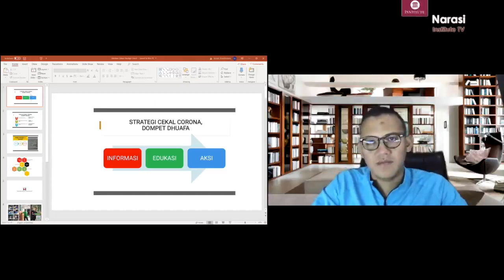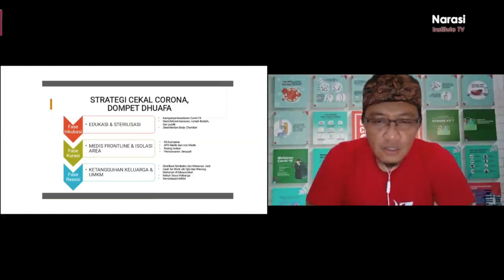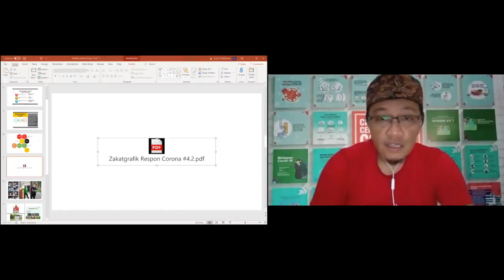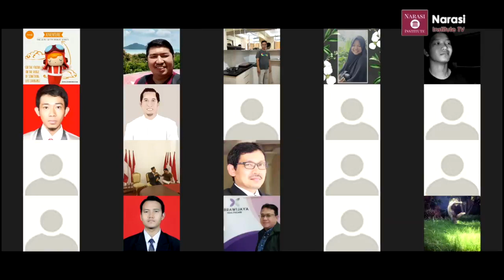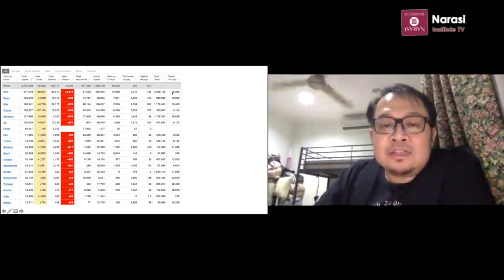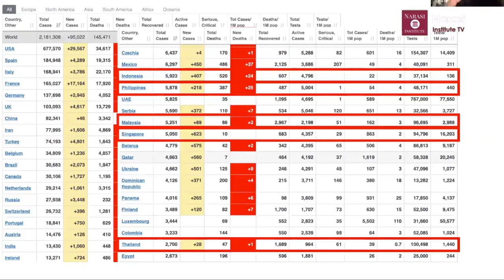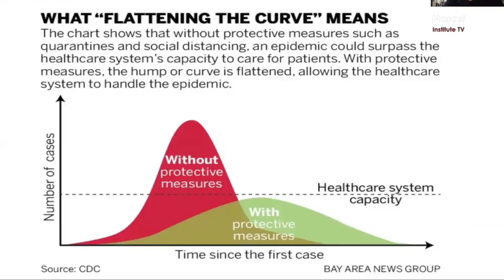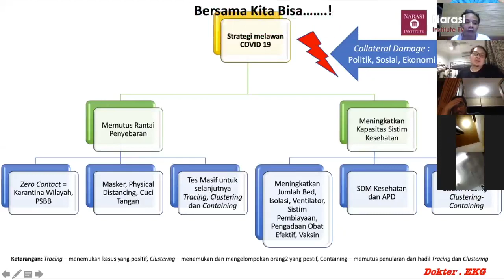Full Diskusi Gerakan Masyarakat Sipil Atasi Corona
Full Lebih dari 2 jam bersama
Bersama
Bambang Suherman
Direksi Dompet Dhuafa

DR. Dr. Eka Ginanjar, SpPD, KKV, FINASIM, FACP, FICA, MARS
Dokter RSCM/Dosen FKUI